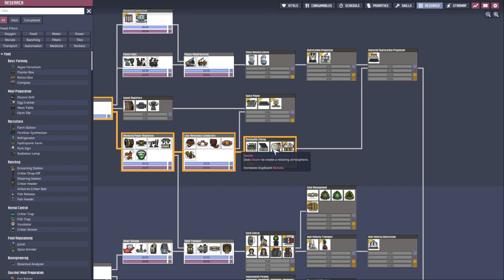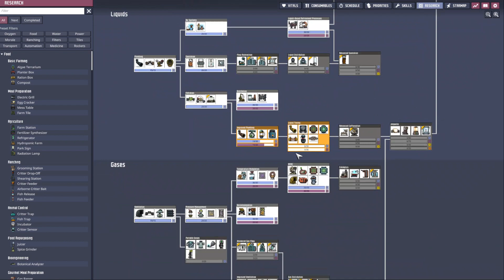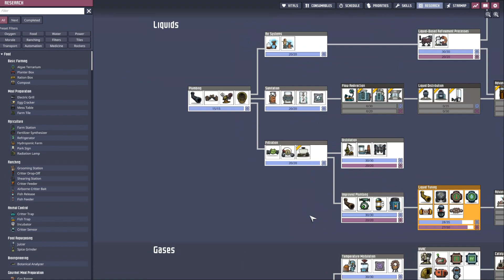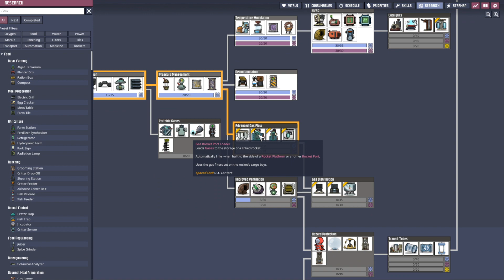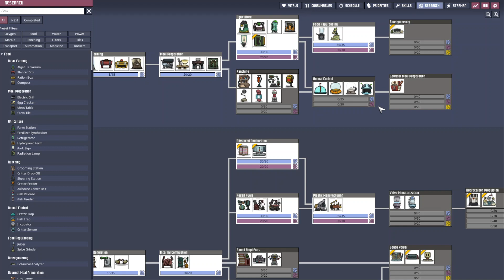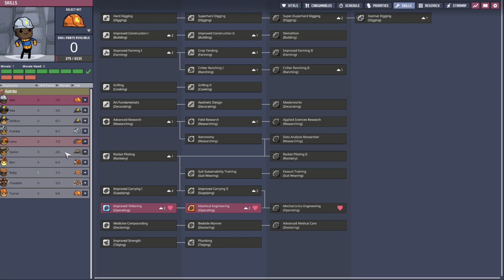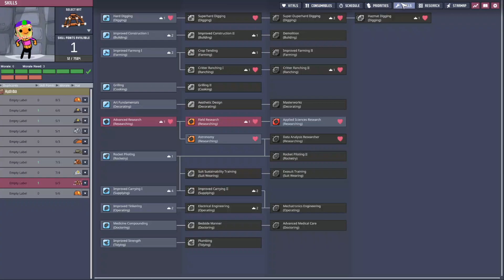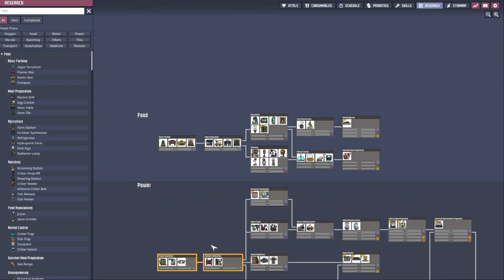My time to Shine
Maybe the title is clickbait for my own suffering once again watch the video to see what happened -- Watch live